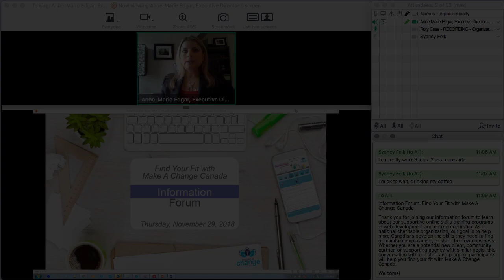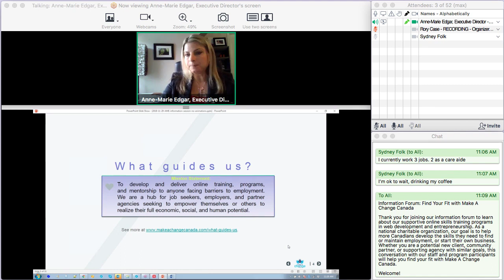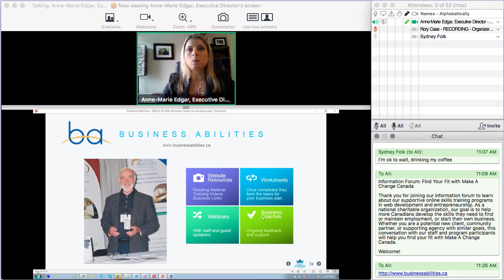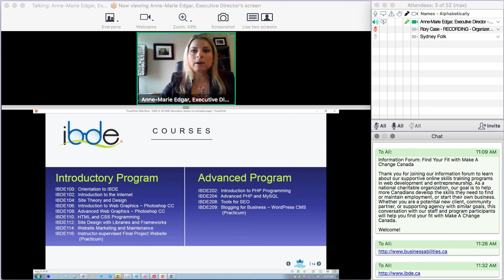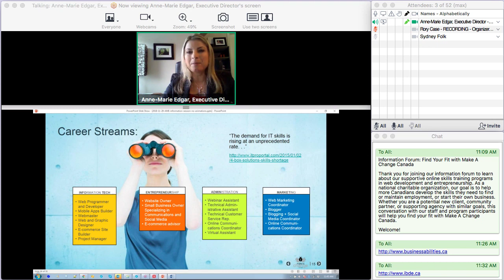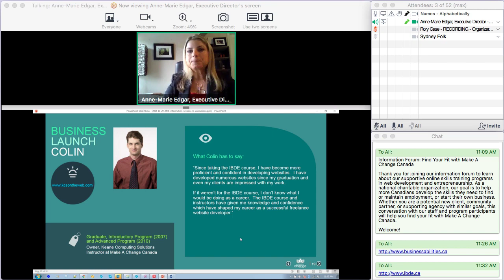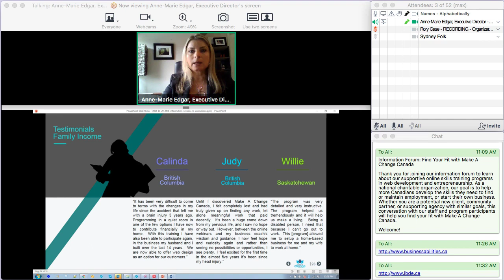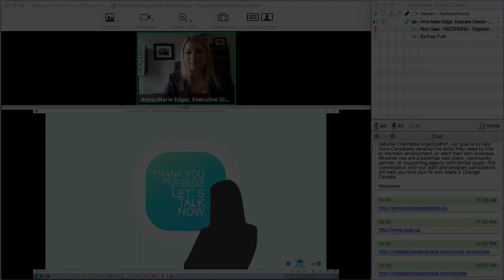Information Forum: Find Your Fit with Make A Change Canada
Learn more about our organization and our online employment and technology skills development programs. As a national charitable organization, our goal is to help more Canadians develop the skills they need to find or maintain employment, or start their own business. Whether you are a potential new client, community partner, or supporting agency with similar goals, this conversation with our staff and program participants will help you find your fit with Make A Change Canada.